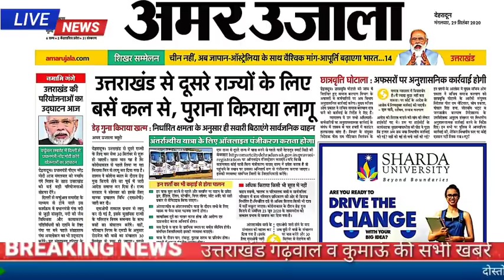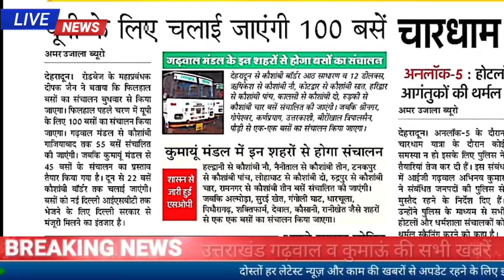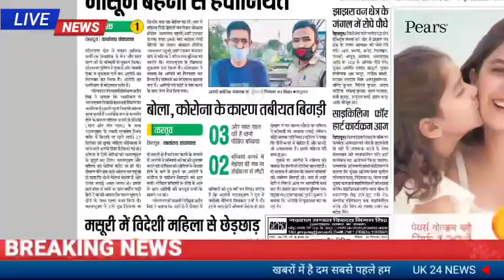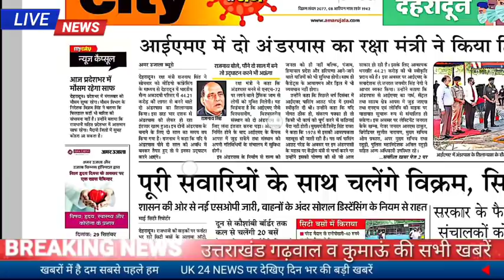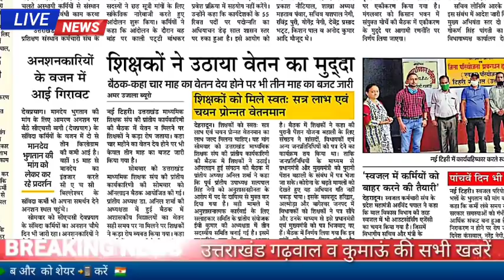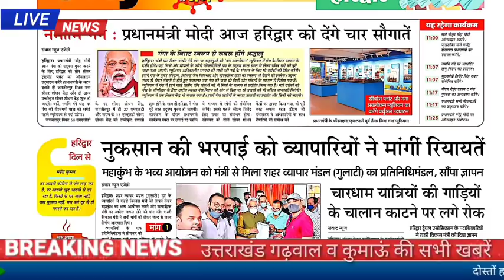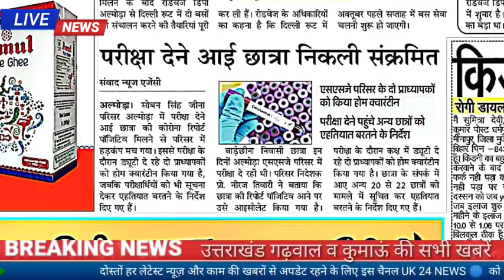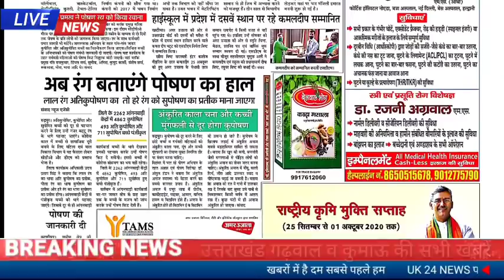29 सितंबर उत्तराखंड समाचार, अनलॉक 5.0 की गाइड लाइन जारी बसे फुल सवारियों के साथ कल से चलेंगी स्कूल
# पुलिस के 1500 पद पर भर्ती
# स्कूल
जॉब अलर्ट